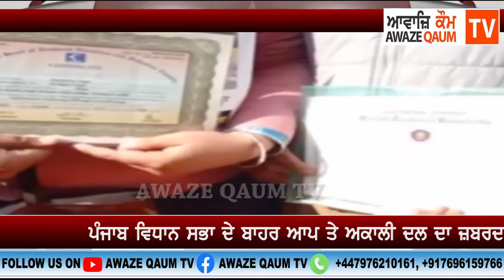ਪੰਜਾਬ ਵਿਧਾਨ ਸਭਾ ਦੇ ਬਾਹਰ ਆਪ ਤੇ ਅਕਾਲੀ ਦਲ ਦਾ ਜ਼ਬਰਦਸਤ ਹੰਗਾਮਾ